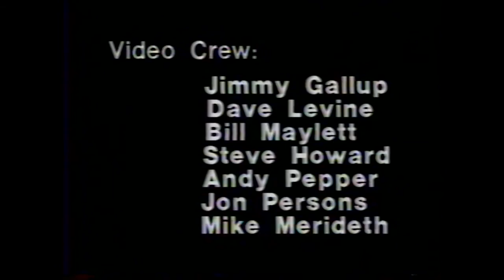Worldcon 41: ConStellation Masquerade 1983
Here is a video of the Masquerade from the 41st World Con from 1983.

This is a cut down version of the full 5 hour Masquerade... Seriously.

Oh that wonderful 80s cosplay.

Due to restrictive copyright, I had to remove the star wars music at 43:00.

I had to remove two music sections due to being banned for copyright Let's hear it for restrictive copyright!

I will add a link to the raw unedited video file on Archive.org later.